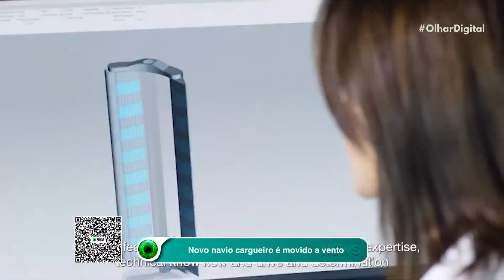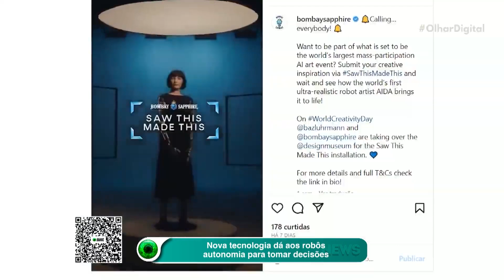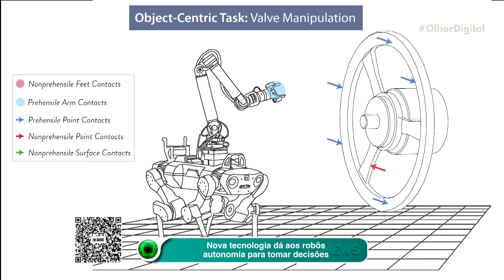Novo navio cargueiro é movido a vento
⛵️🌬️ Um navio de carga equipado com velas especiais gigantes iniciou sua viagem rumo ao Brasil. Descubra mais sobre essa inovação tecnológica!